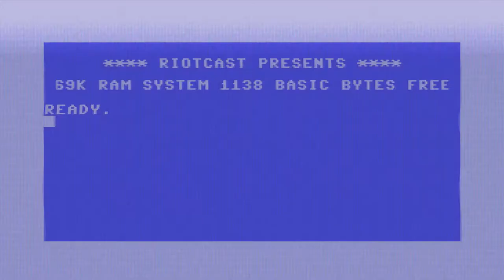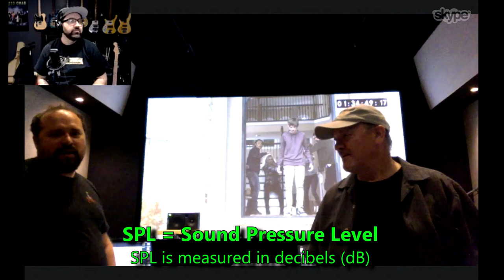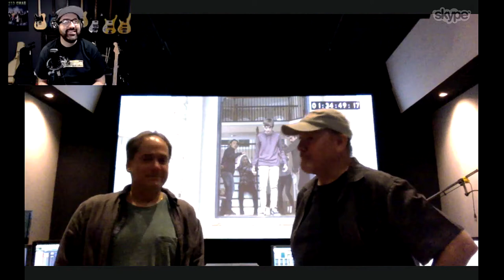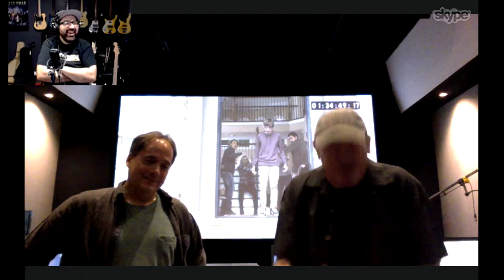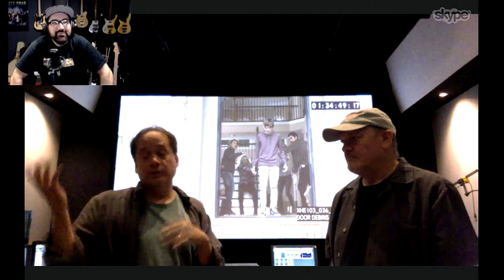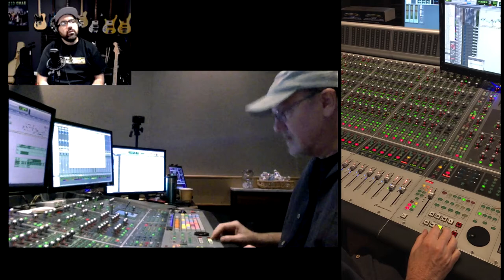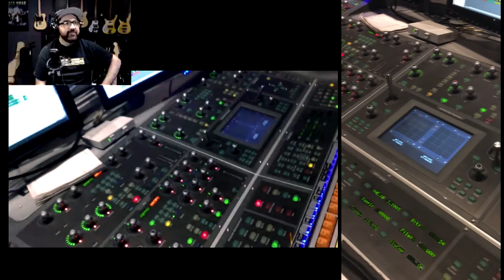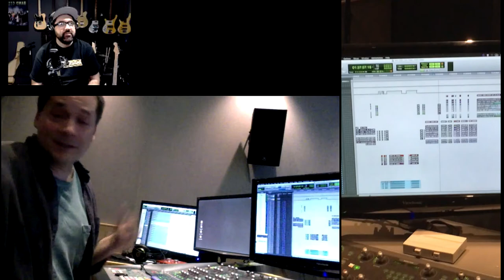Band Geek 123 - Mixing a TV Show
LA audio mix engineers Rusty Smith and Robert Edmondson talk to Richie via Skype and walk us through what it takes to mix an episode of the Marvel comics TV show, The Gifted, currently airing on Fox.

To hear the audio version of this show, go to riotcast.com